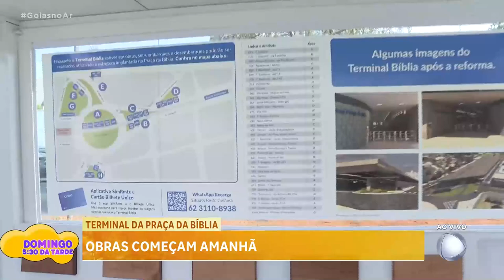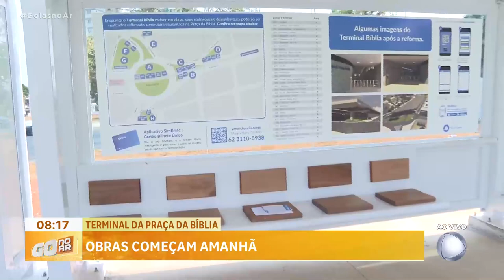TERMINAL DA PRAÇA DA BÍBLIA: OBRAS COMEÇAM AMANHÃ NO TERMINAL PRAÇA DA BÍBLIA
AS OBRAS DO TERMINAL PRAÇA DA BIBLIA COMEÇAM AMANHA. OS PASSAGEIROS GANHAM NOVO LOCAL DE EMBARQUE.